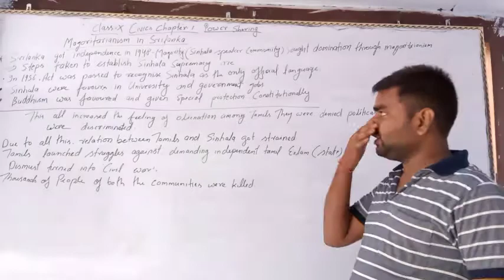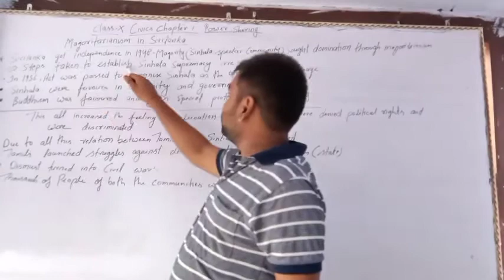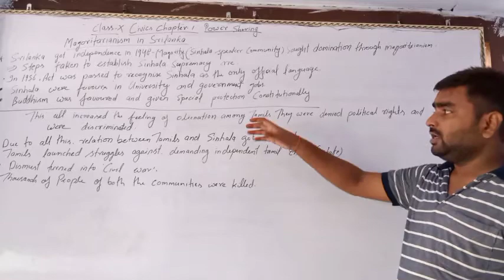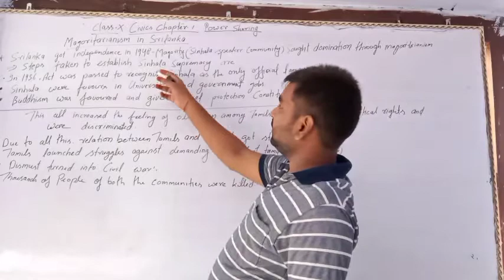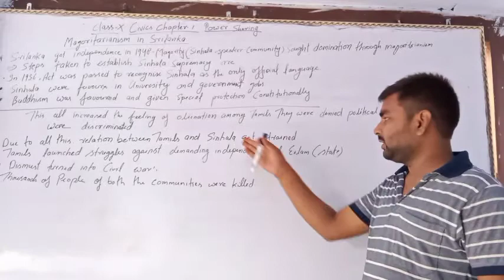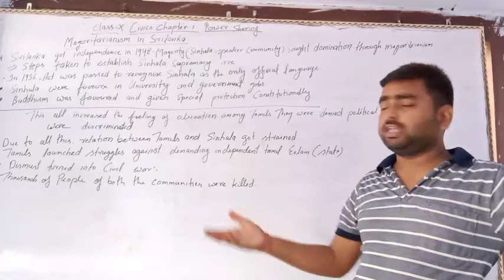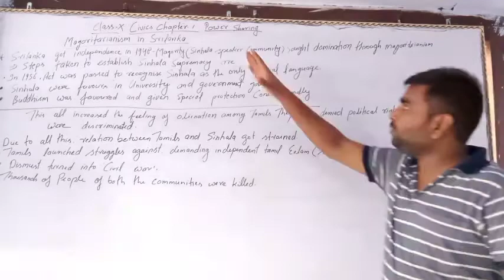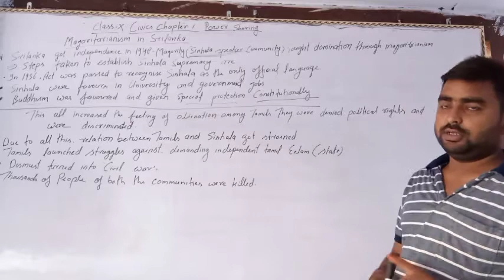sst class 10 lesson 1 lec 2